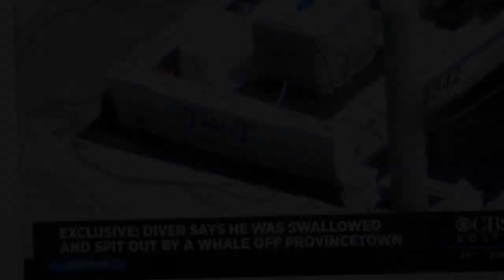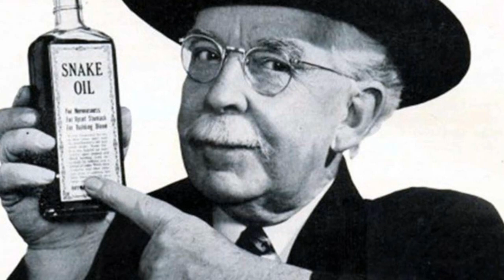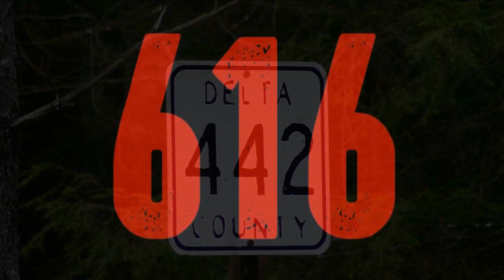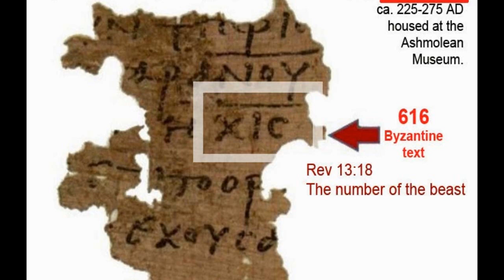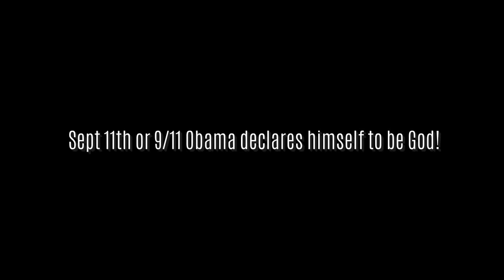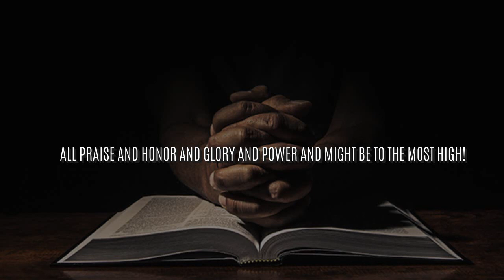A SIGN FOR THIS WICKED AND ADULTEROUS GENERATION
In this episode we will take a deeper look into the story of the lobster diver, Michael Packard who claims that he was in the mouth of a whale before being spit out. In doing so we will discover the hidden meaning behind the event and see how it connects to other events in the recent past and ultimately points us to the workings of Satan, the spirit of Rebellion and the Antichrist!

Nipsey Hussle Type beat x Jay Z type beat "cold love"